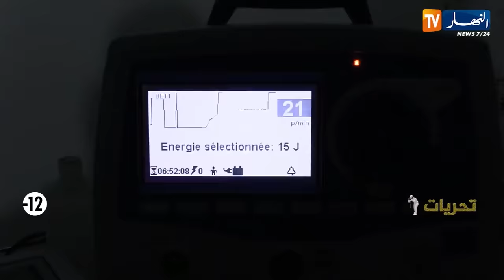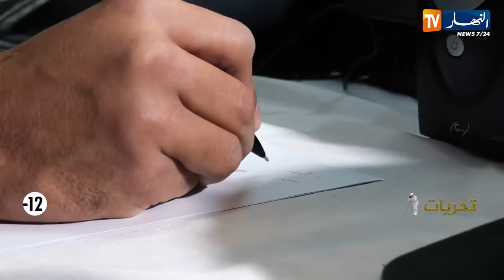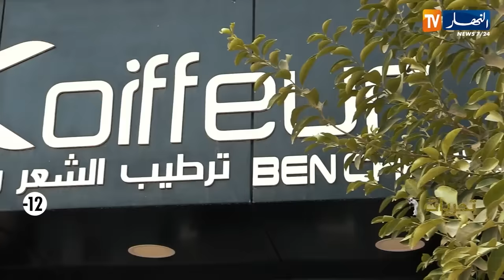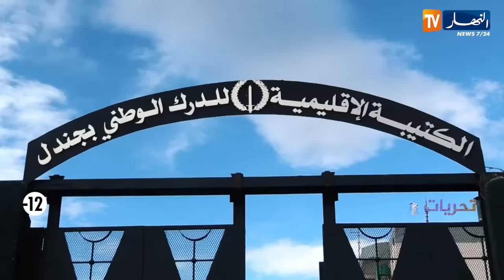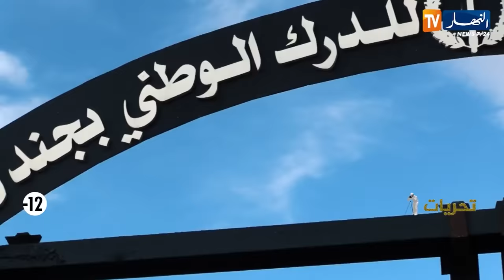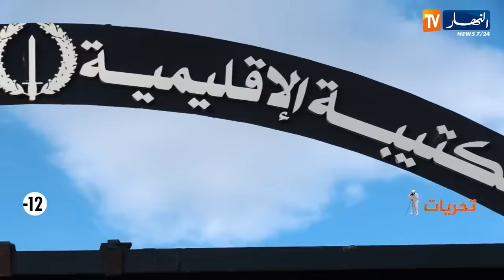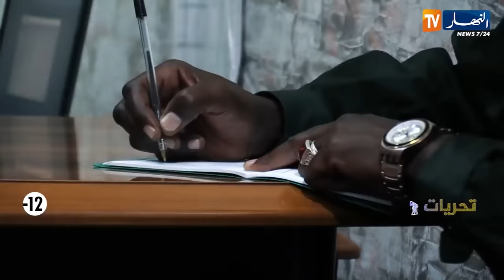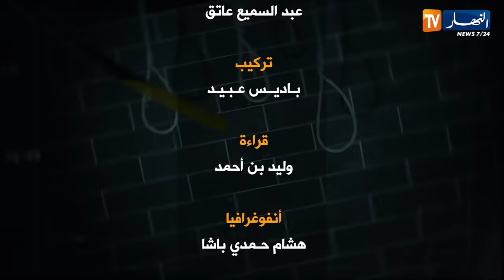تحريات: قصة غدر.. شاب يفقد حياته يوم عرسه والسبب صديقته القديمة